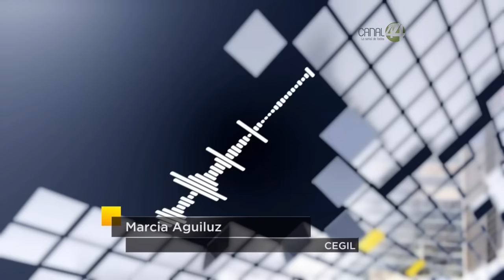Señal Informativa: Activistas piden al gobierno federal interceder por Gustavo Castro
De víctima que sobrevivió al atentado donde asesinaron a Berta Cáceres, el mexicano Gustavo Castro ya es tratado por el gobierno de Honduras como detenido. La CIDH le otorgó Medidas Cautelares pero sigue sin poder regresar a México.